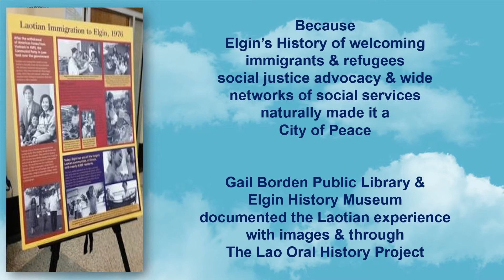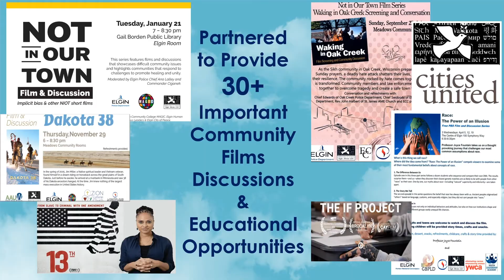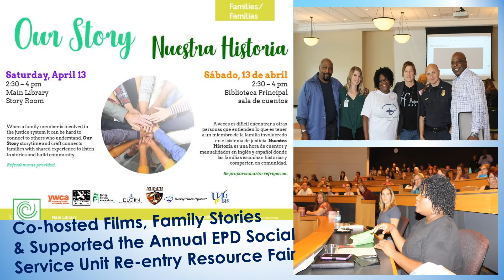Elgin City of Peace PPT Video